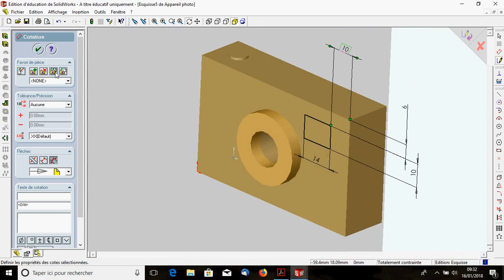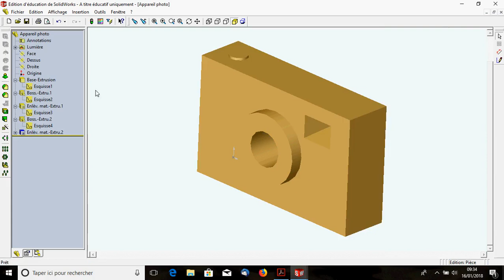Vidéo 5 - SOLIDWORKS - Appareil photo